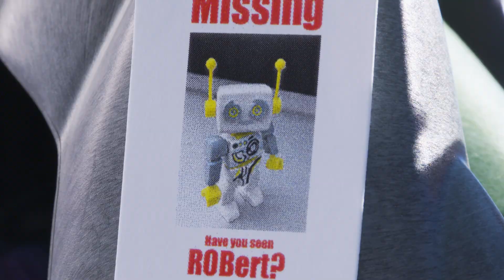PLAYMO High - Odcinek 10 | Gdzie jest ROBert? | PLAYMOBIL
Doskonała wakacyjna pogoda w miasteczku PLAYMO. Niestety, przyjaciele nie mogą się nią cieszyć, od kiedy ROBert zniknął.

Witamy w PLAYMO High! W każdy piątek nowy odcinek na naszym kanale PLAYMOBIL na YouTube! 🎉

Odkryj tutaj nowe zestawy PLAYMOBIL!